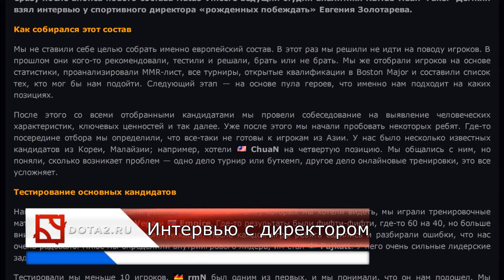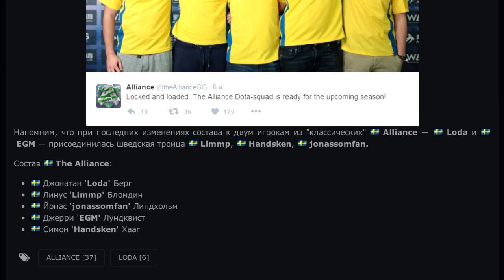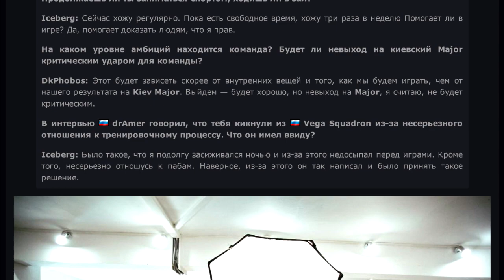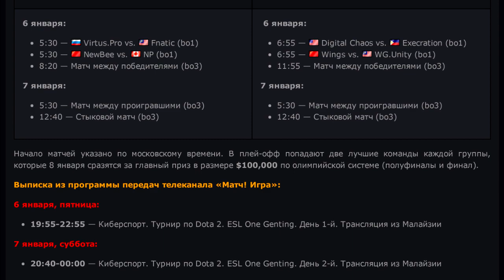Новости Dota 2. Выпуск 18